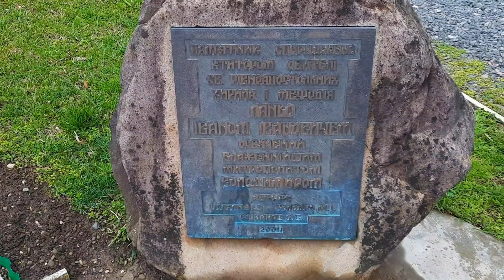Свято Кирило-Мефодієвський монастир. Свалява